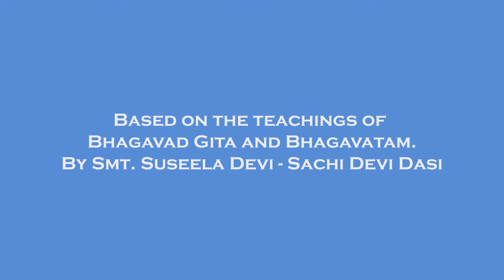Muktavali Topic 68: యథార్థమైన గురువు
యథార్థమైన గురువు